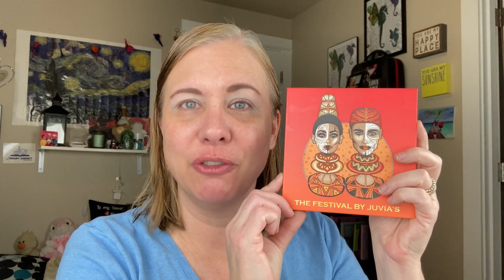How random can we be? Collab w/@nikkiilyynn! Q & A, using the Juvia's Place Festival palette!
Hey there!  In today's video, I'm collabing with the amazing @nikkiilyynn!  I've come up with 15 random questions for us to answer while choosing a palette out of our collection that we felt had a very random color story to create our looks with.  I settled on the Festival palette from Juvia's Place.  The color story is really fun but has always felt random to me.  She means the world to me!!

Here are the questions:
1.) Where do you like to go when you want to be alone?
2.) If you had to spend the rest of your life as a TV character, who would it be and why?
3.) What DOES NOT belong on a pizza?
4.) Are you more likely to be early or late?
5.) If you could re-name yourself, what name would you choose?
6.) What is your most treasured possession?
7.) What is your go-to snack while on a road trip?
8.) Which food will you never get sick of eating?
9.) What is the biggest lie you've ever told?  I FORGOT TO ANSWER THIS!!  Totally missed it... my maiden name is Ryan and I convinced several people in high school that Meg Ryan is my aunt.  Lol!
10.) What was your worst date?
11.) Which celebrity would you choose for your best friend?
12.) Would you rather go hiking or play video games?
13.) What is your fave Disney character?
14.) Are you an introvert or extrovert?
15.) What's your astrological sign?

Thanks so much for taking time out of your day or night to watch this video.  It means the world to me!  I look forward to seeing you in my next video but in the meantime, please take good care of yourself, be well, safe, happy!  LOTS OF LOVE!! XOXOXO